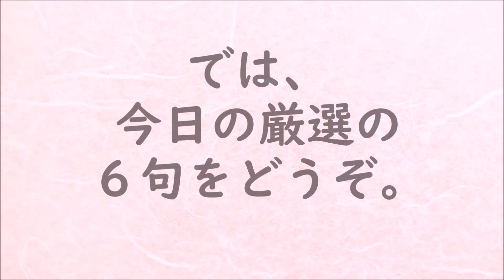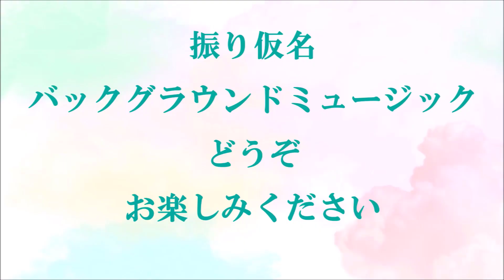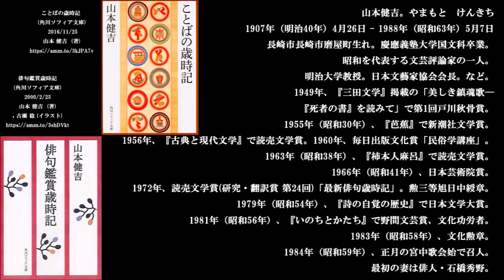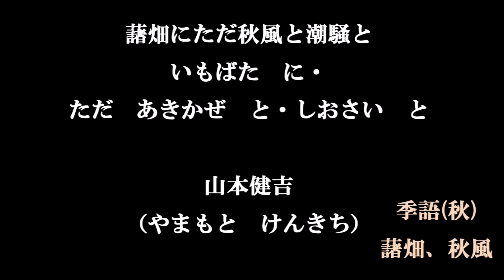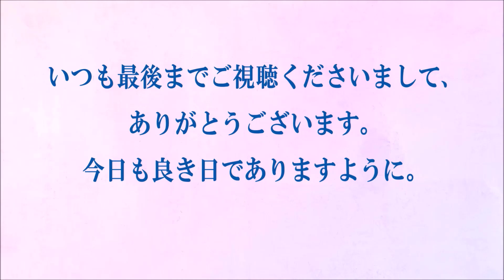朗読つき。耳と目と口で楽しむ、今日の俳句。ビタミンHaiku。No.1503。2022.05.07.(土曜日)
５７５筆まか勢fudemaka57.exblog.jp
俳句歳時記（角川学芸出版）（主婦の友社）
ほか

BGM音楽。
夢幻のオルゴール工房